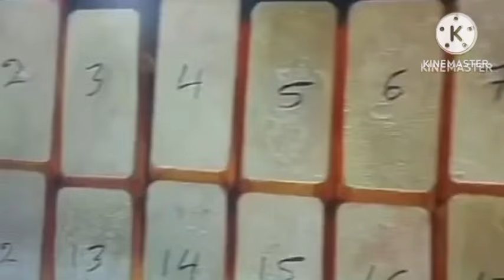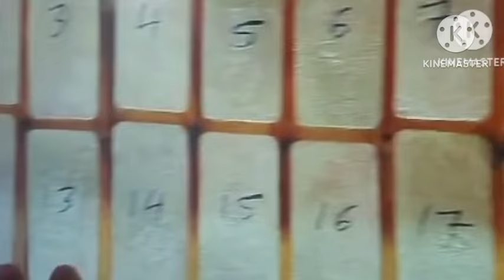NAKUHA NILA ANG YAMASHITA TREASURE 🪙🪙🪙 TOTOO ITO!!!